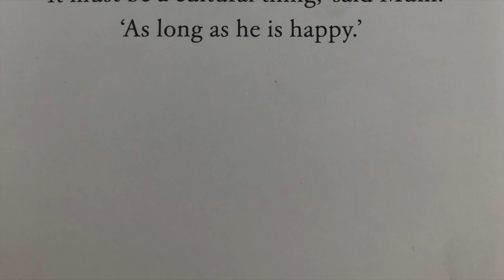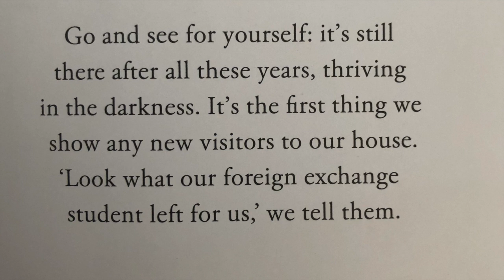EAB530- Eric by Shaun Tan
This video is about EAB530- Eric by Shaun Tan